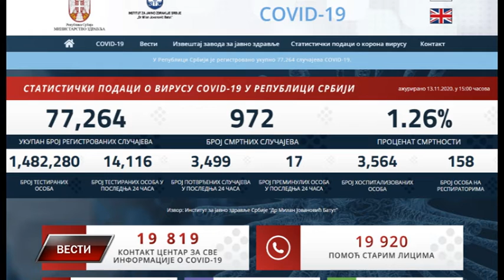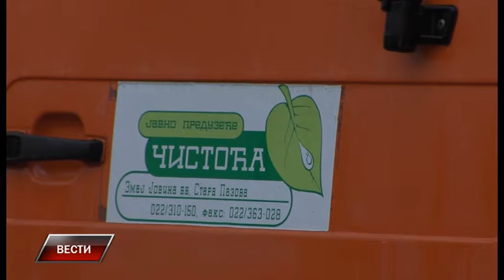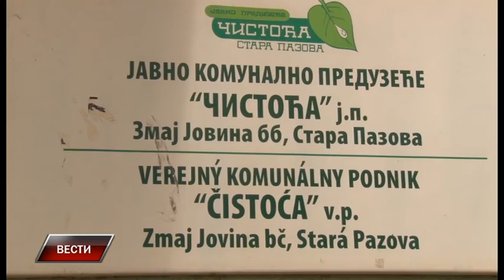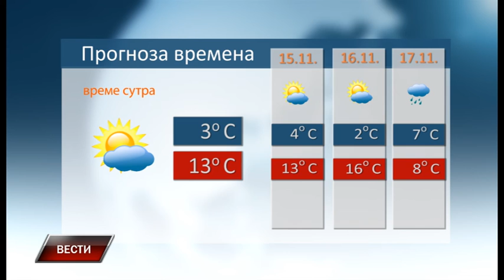Vesti 13 11 2020